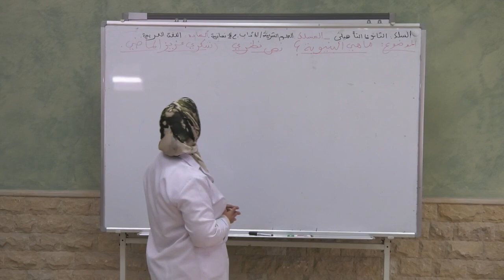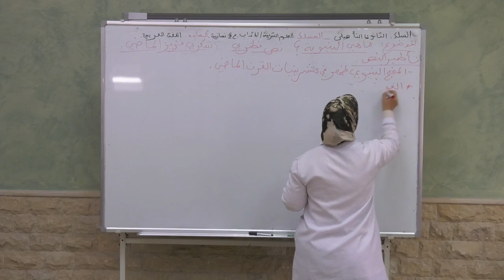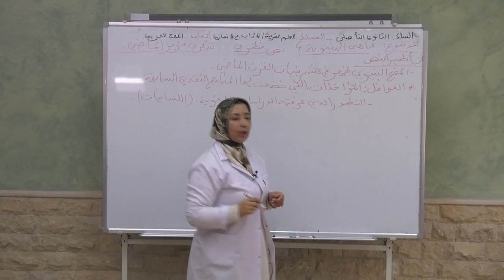ﻣﺎ ﻫﻲ ﺍﻟﺒﻨﻴﻮﻳﺔ؟ ﺍﻟﺠﺰﺀ 1